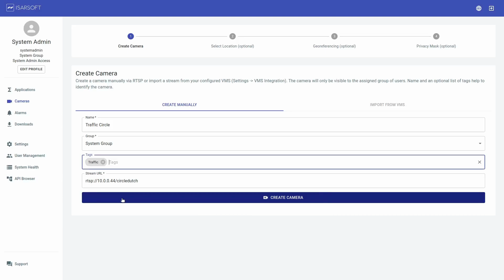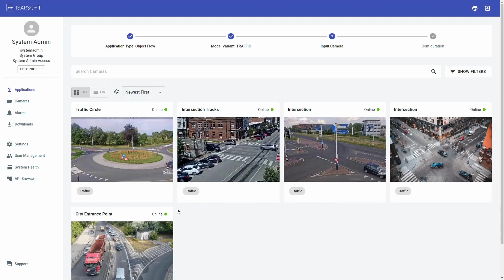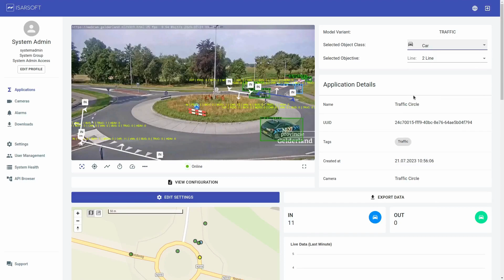Isarsoft Perception | How to Determine the Position of Objects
This video demonstrates the creation process of the feature called Georeferencing for a new camera in Isarsoft Perception. This feature visualizes the GPS of objects.